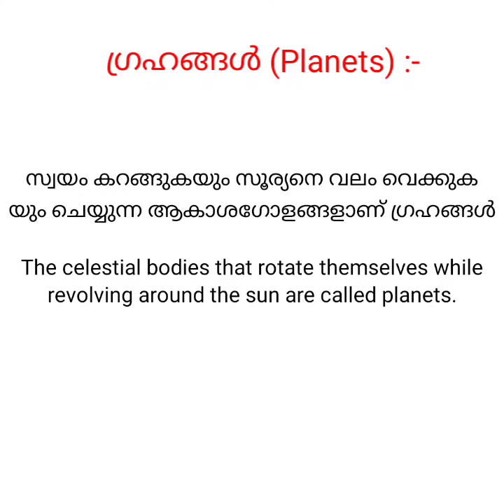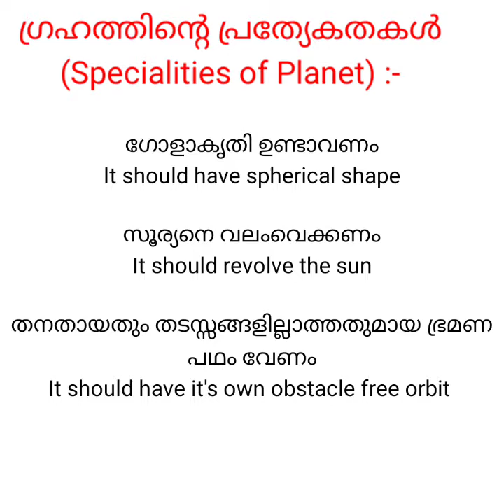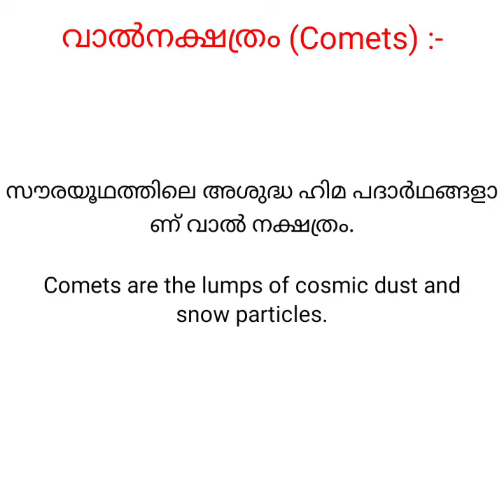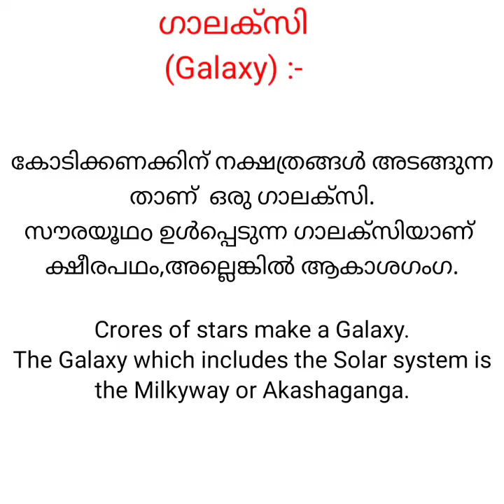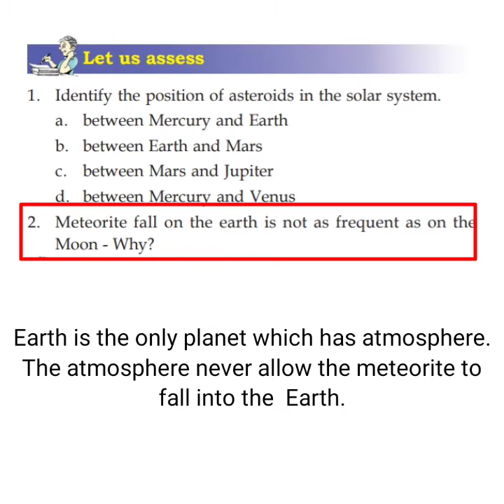class 5 social science unit 5 പ്രപഞ്ചം എന്ന മഹാത്ഭുതം / Universe A Great Wonder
std 5 social science Chapter 5 Prpancham enna mahaathbhutham | പ്രപഞ്ചം എന്ന മഹാത്ഭുതം / Universe A great Wonder | Malayalam medium / English medium | SCERT